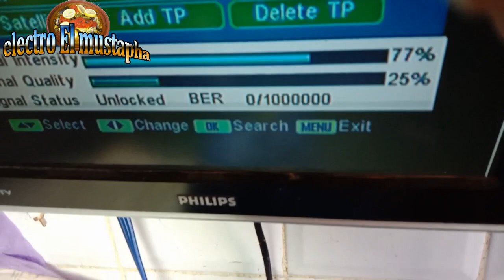اصلاح مشكل الإشارة في الجهاز goldvision توجد 18v و 13v ولا تشتغل القنوات